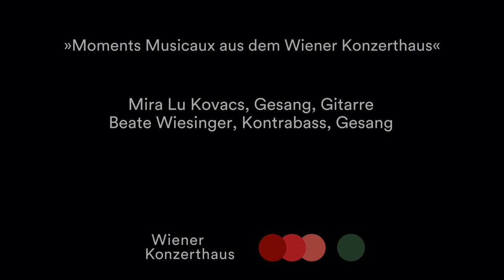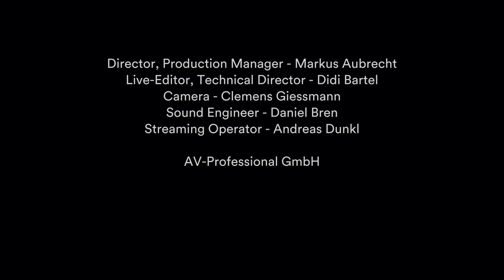Moments Musicaux #33 | Mira Lu Kovacs & Beate Wiesinger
INTERPRETEN
Mira Lu Kovacs, Gesang, Gitarre
Beate Wiesinger, Kontrabass, Gesang

PROGRAMM
Mira Lu Kovacs
Bones

Mira Lu Kovacs
84

Mira Lu Kovacs
The walk

Mira Lu Kovacs
You will always have a piece of my heart